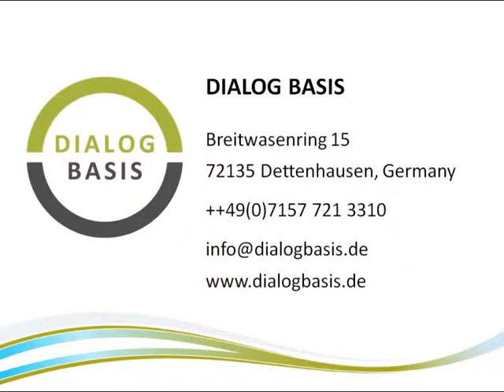Wolfgang Weber Closing Remarks Dialogforum Nano of BASF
Wolfgang Weber, EU Government Relations BASF Group. Closing remarks at the Dialogforum Nano of BASF, June 24th, 2013.